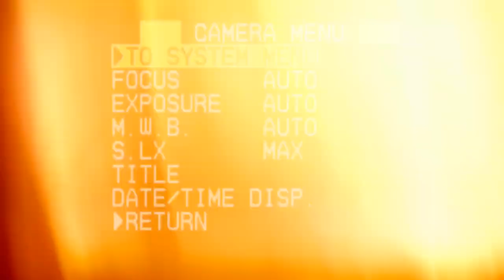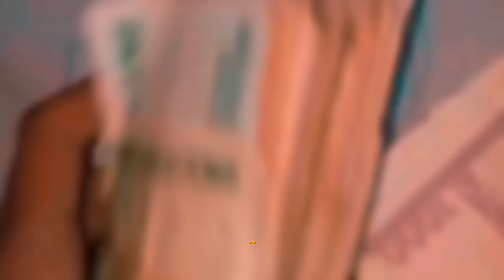Ricky Reyes & ​⁠@Reyking_Official. - DRILL(virus)